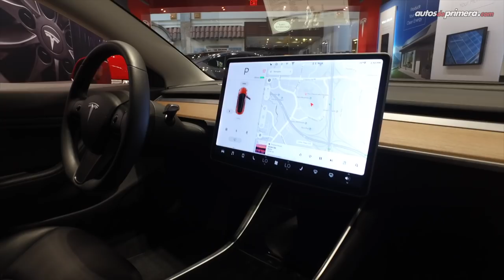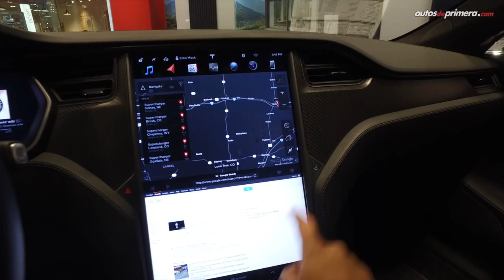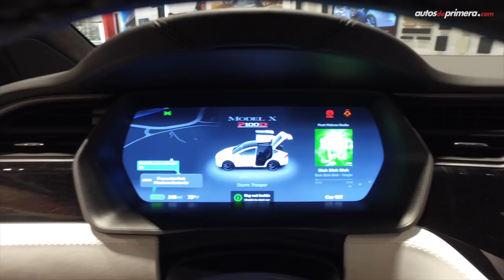Tesla Store, así es una tienda de Tesla en USA | Exclusivo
Estuvimos en un Tesla Store (vitrina de Tesla en un Centro Comercial) de la famosa marca de vehículos 100% eléctricos en Estados Unidos. En este video les mostramos como se exhiben y venden los autos Tesla, además de contarles algunos detalles y precios de los Tesla Model 3, Model S y la camioneta Model X. Tesla no tiene concesionarios, sus autos se configuran por internet y e pueden ver en las tiendas ubicadas en los centros comerciales. Nota: Así no será la tienda que veremos de Tesla en Colombia.